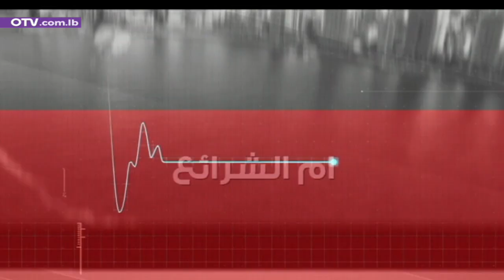نبض بيروت مع نقيب المعلمين في المدارس الخاصة رودولف عبود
ماذا حملت ساعات النهار من تطورات، وما هو تأثيرها على المشهد العام؟ ما هي العقبات المطروحة وماذا عن الحلول؟ الجواب مع نقيب المعلمين في المدارس الخاصة رودولف عبود

ومداخلة عبر الهاتف لوزير التربية والتعليم العالي عباس الحلبي وعبر زوم مع الأمين العام للمدارس الكاثوليكية الأب يوسف نصر